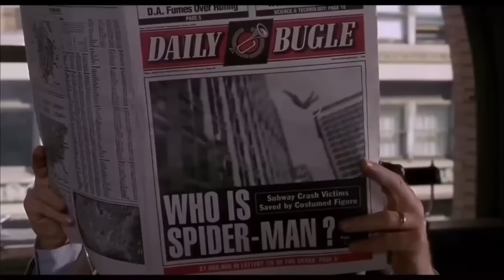EL DIOS de los HACKER CONDORY YT VS JEFFCOBY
Que pasa gente! el dia de hoy les traigo este enfrentamiento contra Condory YT el hacker mas descarado de free fire que busca vengar a Camila Gaming!

Si el video les gusta, no se olviden dejar su manito arriba y compartir el video, realmente me ayudarias muchisimo!

Estare regalando 3 pases Booyah cuando alcancemos los 1000 suscriptores!